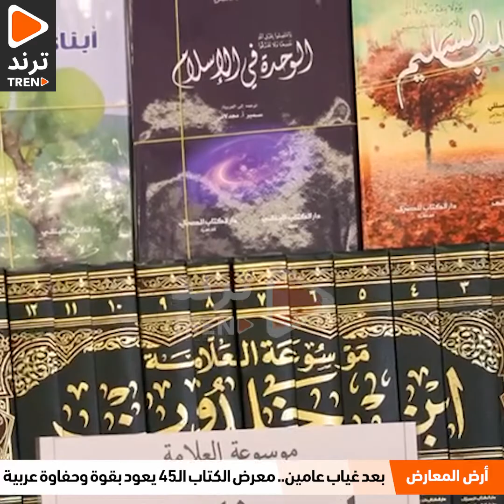بعد غياب عامين.. معرض الكتاب الـ45 يعود بقوة وحفاوة عربية